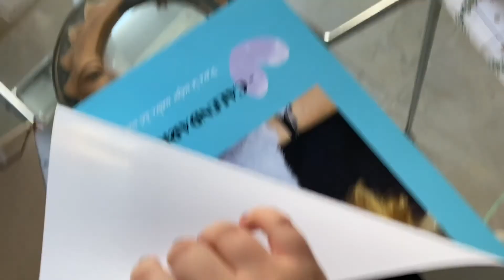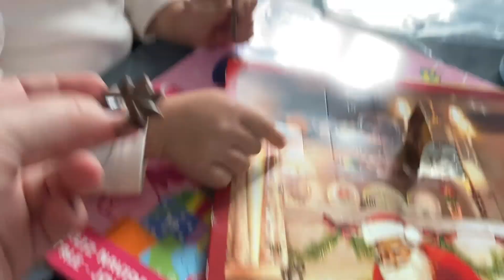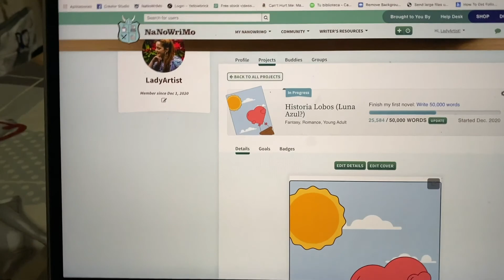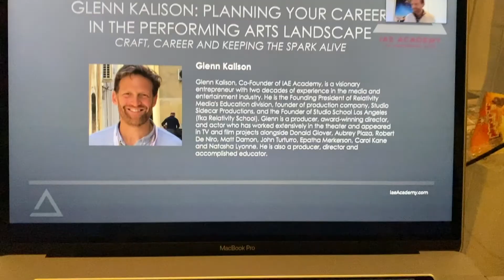GETTING FESTIVE | VLOGMAS 2020 | LadyArtist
GETTING FESTIVE | VLOGMAS 2020

Happy Sunday babes!! Today's video it's the first weekly vlog on Christmas so it's the first vlogmas for you all!! I hope you guys enjoy it!!❤️

⇨ New Intro and End Card made by Brad D Cannon

⇨ Filmed with my phone, iPhone 11 Pro Max

⇝ Neewer Ring Light

⇨ Edited by me on Premiere Pro 2019